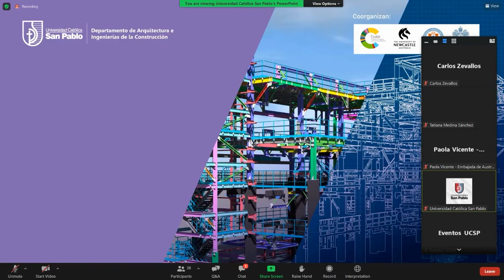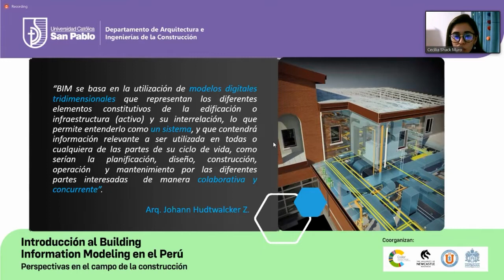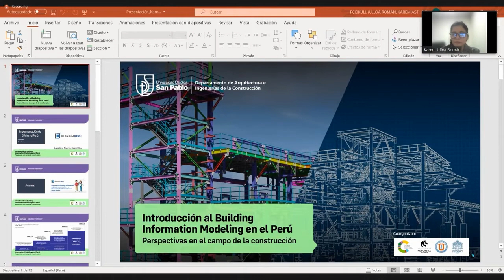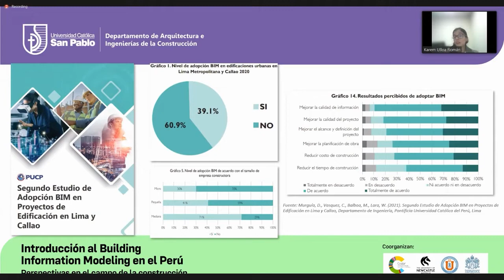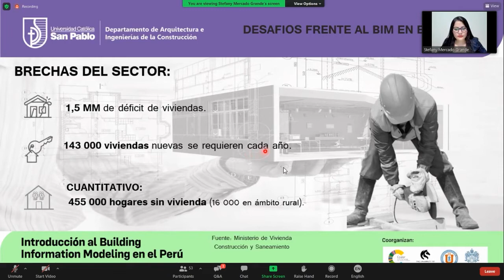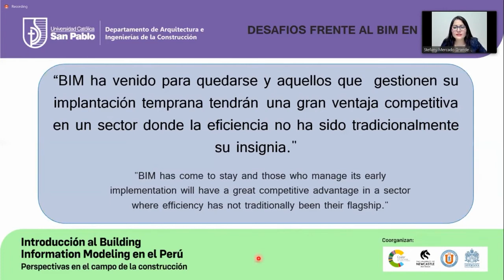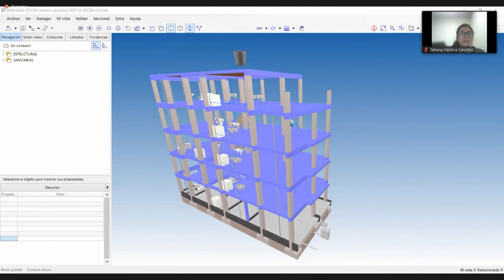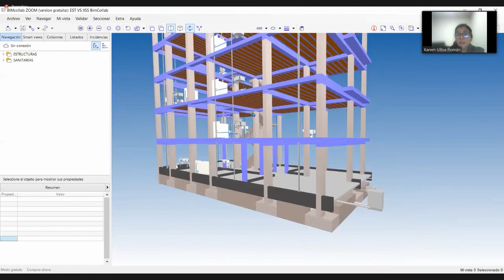Introduction to BIM Modelling in Peru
Three amazing professional women explain the importance of BIM in Building Modelling and how it is applied in Peru. Thank you very much to our colleagues from the San Pablo Catholic University in Arequipa, Peru for organizing this online event to explore the use of digital technologies in construction.